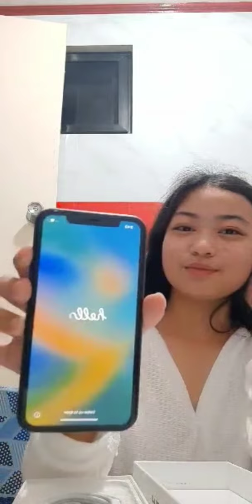She's so happy she got her gift from me birthdaygift motherslove islam phone11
Hello everyone!!
This channel is for personal blog,Tutorials and some tips for good life.
I just want to share may everyday lifestyle, Tutorials and some tips to everyone  here in saudi arabia..
This video is I want to share the reaction of my daughter when she recieve her gift from me..
Pls watch the whole video..

  Pls.follow me also on my
face book page.
✅️Ate jhazz make it blog

Here's my main account
✅️Nimsah Tibibcas